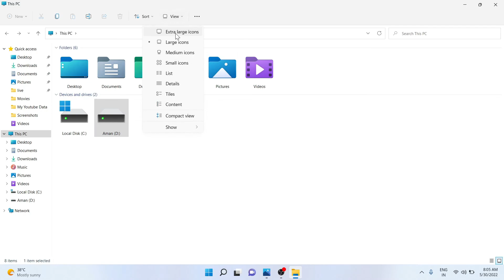How to Change Icon Style in This PC | How to Icon Size in Windows 11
GEAR USED
○ My Camera
○ My Leptop
○ My Phone
○ Microphone For Pc

DESCLAIMER :-  ABOUT TECH IN HINDI Does Not Promote Any illegal Activity And Also Does Not Encouraging Any illegal Activities, All The Content That We Provide Is Only Ment For Educational Purpose